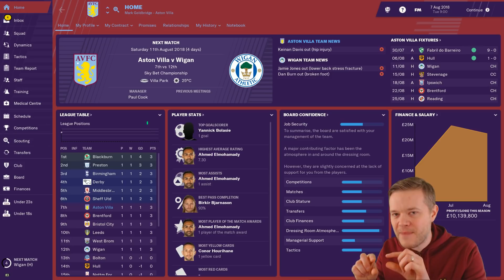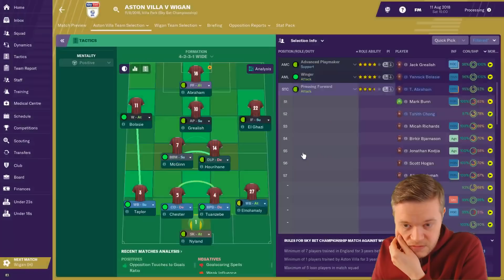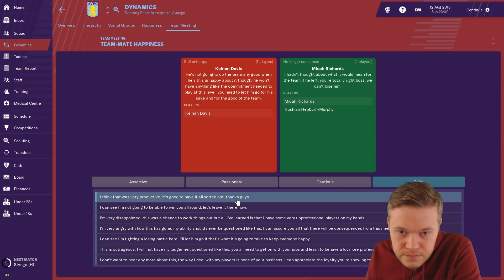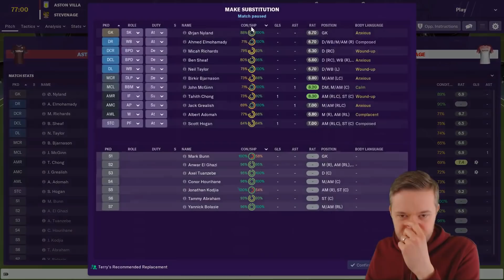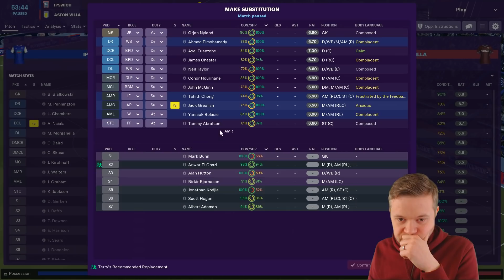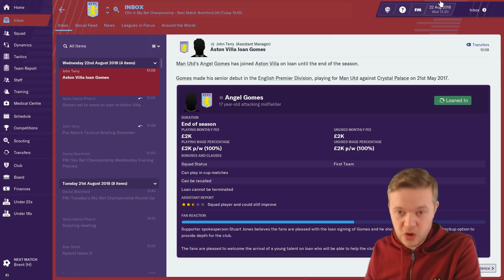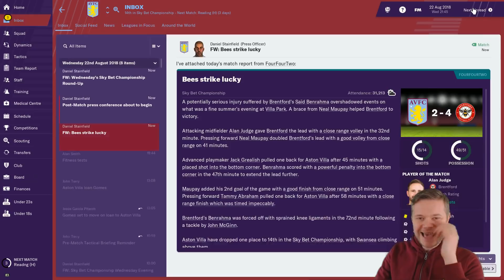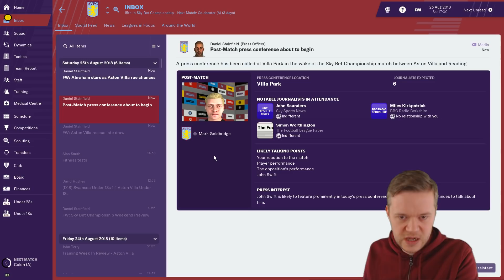Football Manager 2019 | ASTON VILLA Ep 1 | GOLDBRIDGE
Football Manager 2019 Aston Villa Career Mode with Mark Goldbridge.